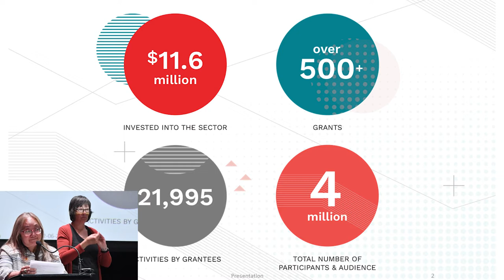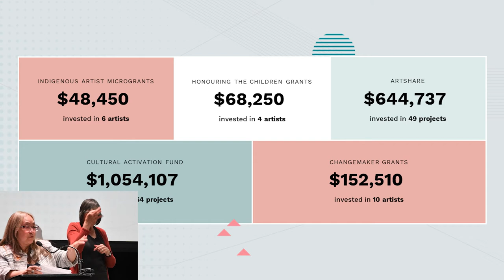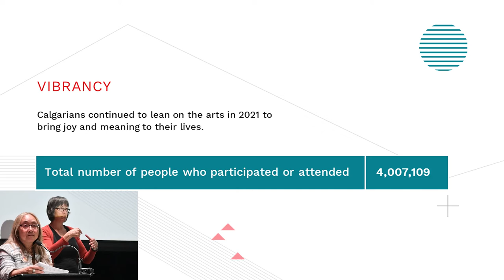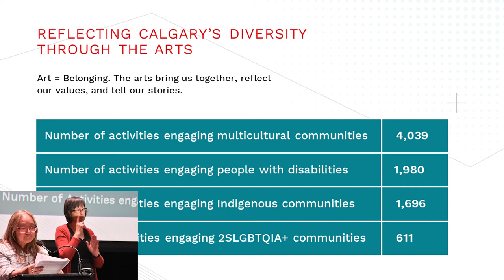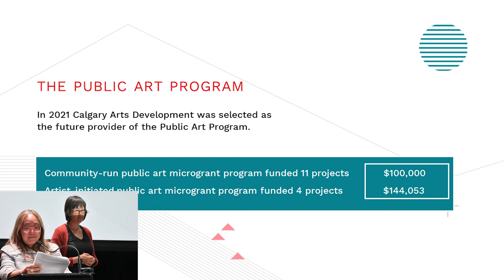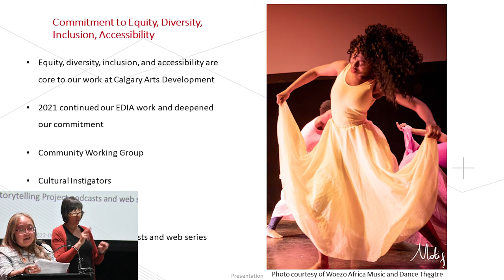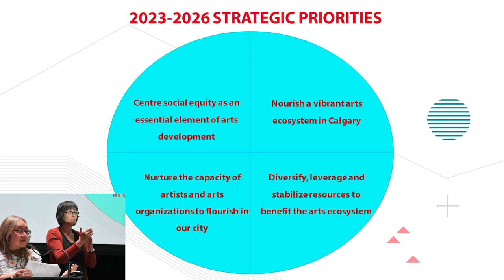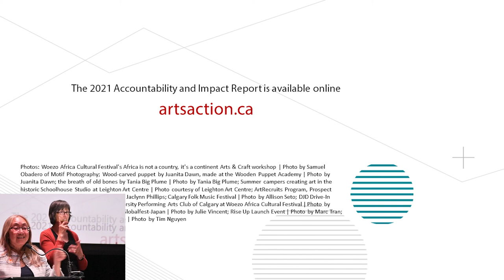Report to Community 2021 | Calgary Arts Development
Calgary Arts Development President & CEO Patti Pon delivers the organization's annual Report to Community for the 2021 operational year.